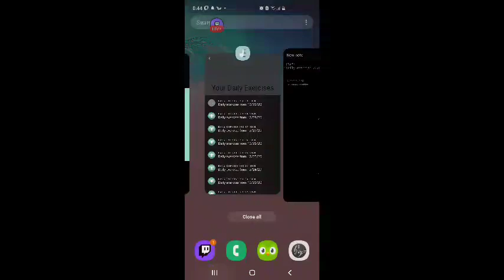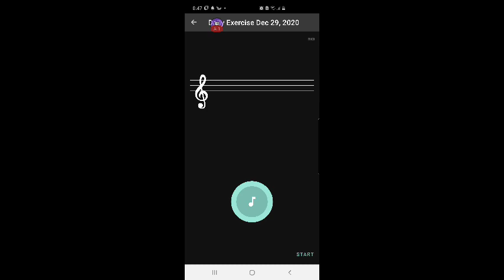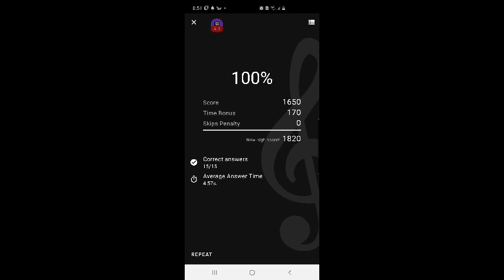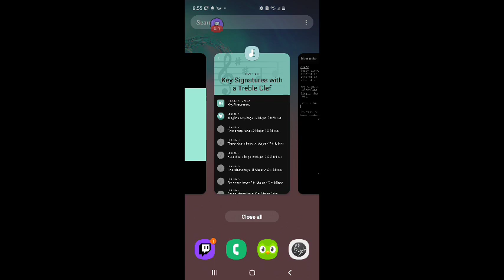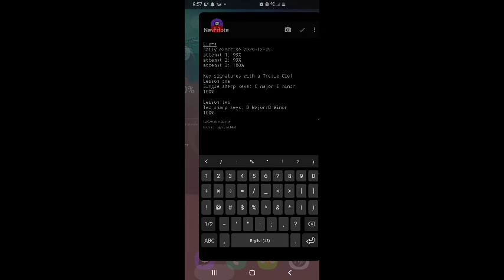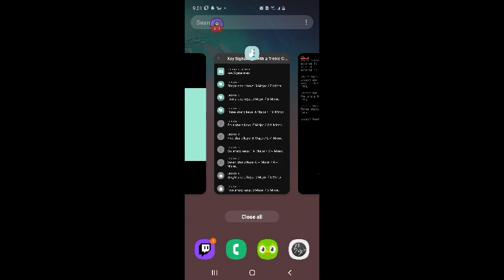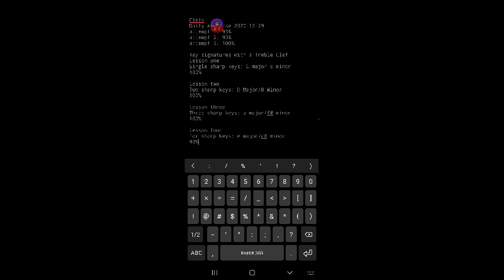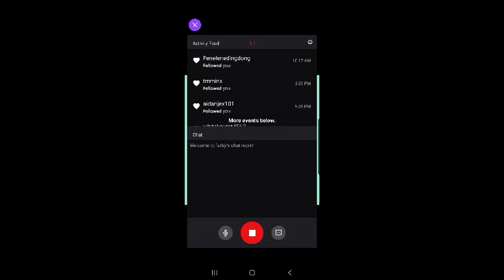FURBjr Learns Music Theory Using Clefs App #12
In this video FURBjr performs his daily exercizes for 29 December 2020 (Attempt #1: 93%; Attempt #2: 93%, Attempt #3: 100%).

Chapter 2: Key Signatures with a Treble Clef
Lesson one:
Single Sharp Keys: G major/E Minor

Lesson 2:
Two sharp keys: D Major/B Minor

Lesson 3:
Three sharp keys: A Major/F# Minor

Lesson 4:
Four sharp keys: E Major/C# Minor
Attempt #1: 90%
Attempt #2: 100%